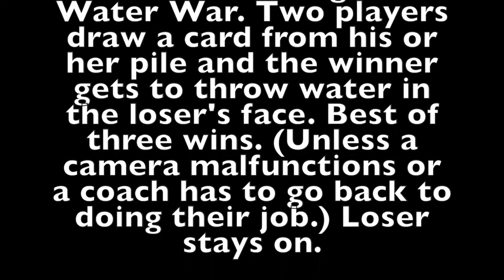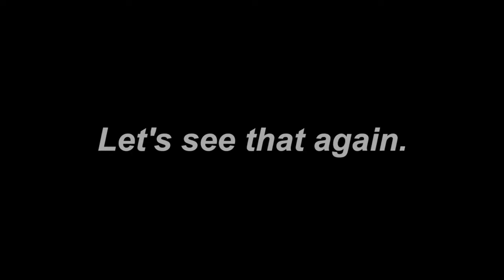University Basketball Camp Water War 2015